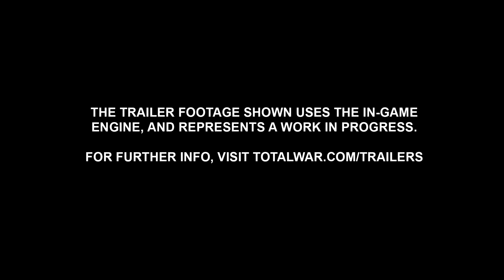THE SILENCE & THE FURY || New DLC Confirmed! || Total War: WARHAMMER II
Brand new Total War: Warhammer II DLC confirmed! Woooo! So I'm a little excited, obviously... We'll soon be able to play campaigns with Oxyotl the Chameleon Skink, and also Taurox, the Brass Bull! That not only means more Lizardmen units before the end of Warhammer 2, but also a Beastmen rework is finally on the cards! The Slience & The Fury sounds like a cool premise and I can't wait to get my hands on it. Let me know what you think of the reveal in the comment! Take care, guys!

Keep an eye out for pre-orders for both the Silence & The Fury and also Warhammer 3 on my Nexus!: